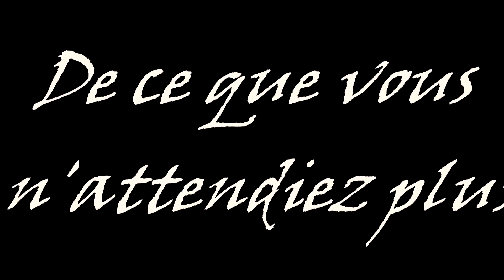Teaser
Coming Soon...